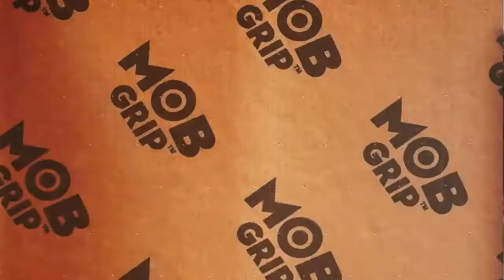Talkin' Mob with Mouse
Mob Grip and stencil art master "Mouse", have joined forces to create a new graphic grip collaboration. Mouse explains more and busts out some moves at the skatepark in this Talkin' Mob.